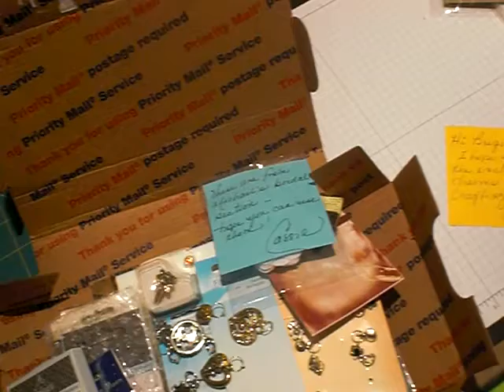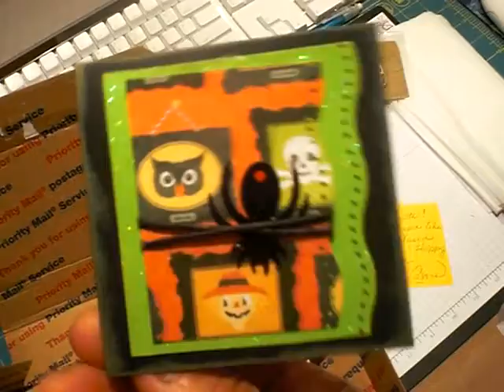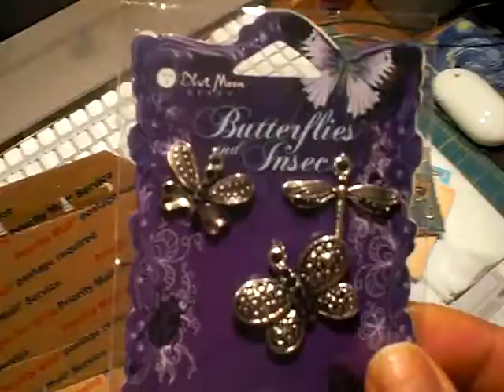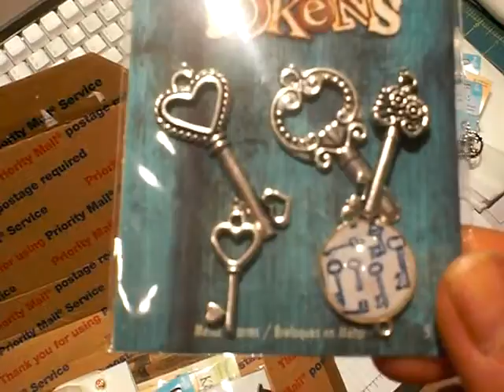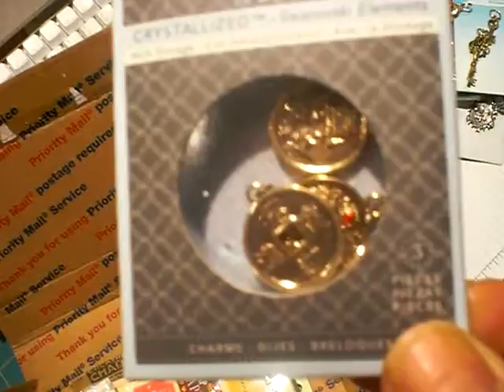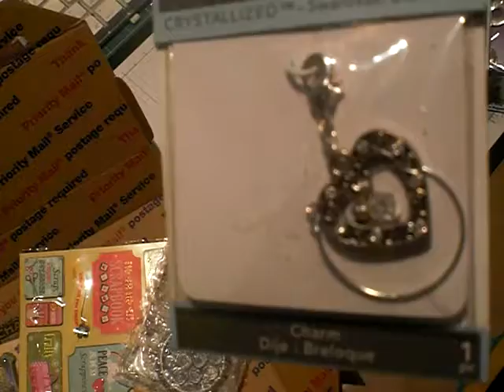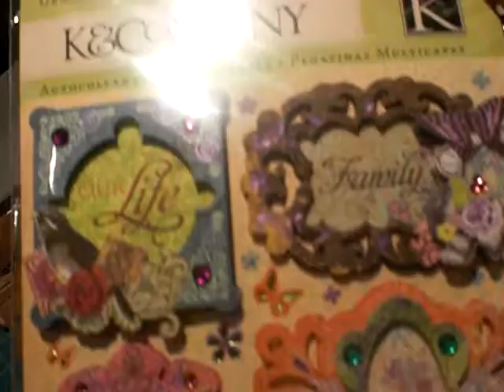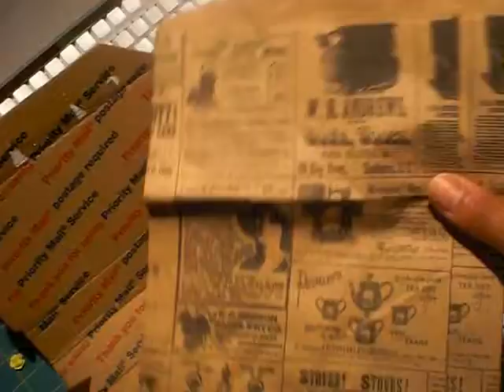"LUCKY CHARMS" PACKAGE FROM FLACRAFTER!! THANK YOU!!!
Cassie @ flacrafter sent me delicious charm goodness in a swap we had!  Thank you Cassie for EVERYTHING!!  I love all of my charms and feel like you really knew me when putting this together!  THANK YOU!!!